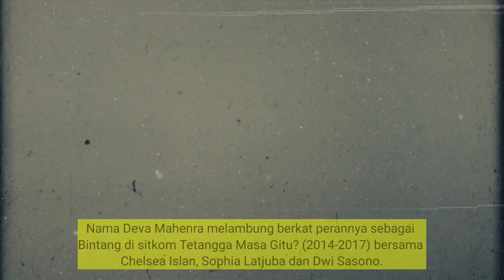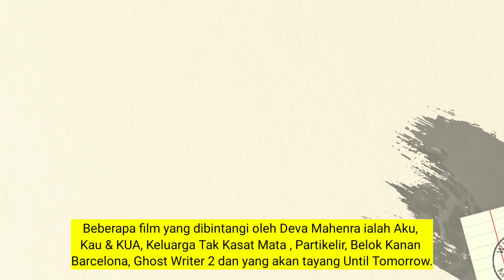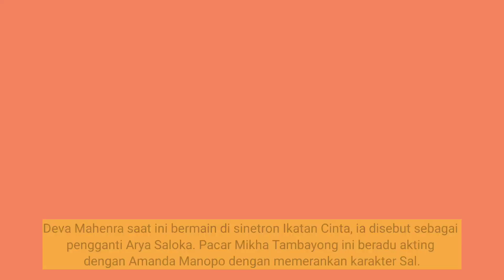Biodata Deva Mahenra Pemain Ikatan Cinta